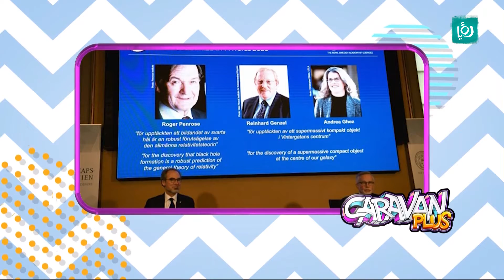60 عام على انطلاق مسلسل فلينستونز - Caravan plus